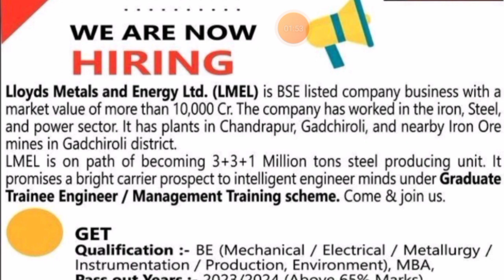lloyds Metals Recruitment 2024 l BE l Trainee l Fresher l BE Fresher Job Vacancy 2024